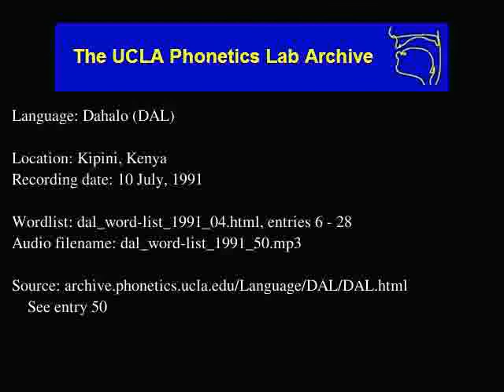Dahalo audio: dal_word-list_1991_50